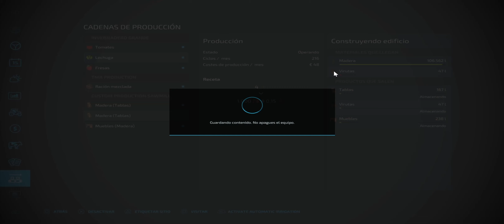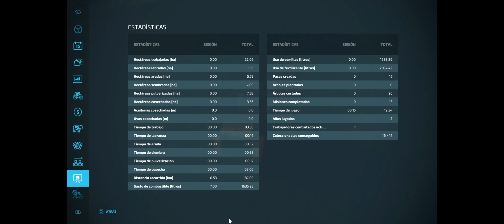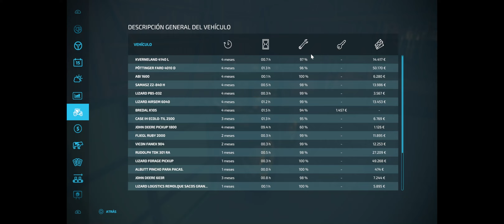⚜️THE NEW MINIBRUNN⚜️ EP.10 Cerramos granja y nos vamos de vacaciones de Navidad